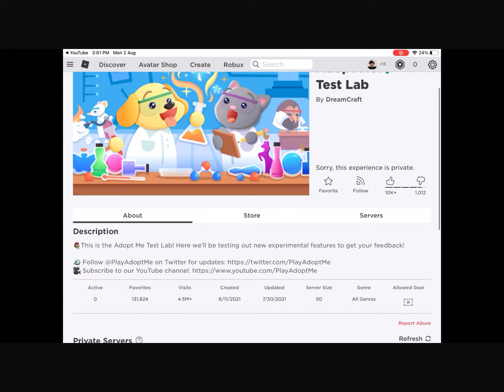What is this adopt me game